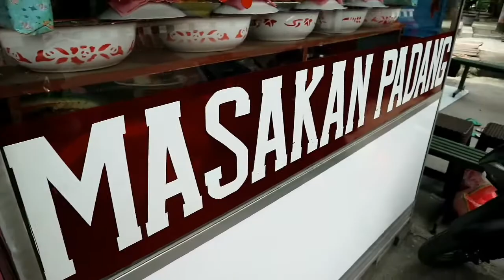Hari Wisuda Drive Thru Diyah di Fakultas kedokteran Universitas Wijaya Kusuma Surabaya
Vlog part 1: di hari wiusuda drive thru fk uwks (17 okt 2020).
Alhamdulillah step pertama sudah selesai perjalanan jadi dokter. Gak ngerti ma peraturanya? Boleh foto tapi gak boleh pake kamera, btw hp aku kentang kameranya warnanya udah gak kontras. Kalian bisa bandingin di video aku ada yang pake kamera dan kamera hp. selamat menonton dearr..